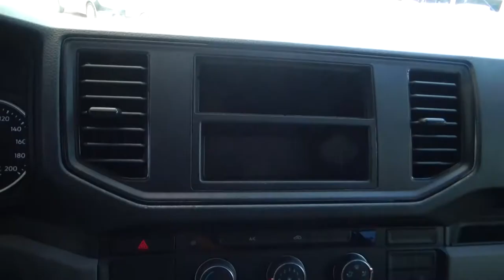Volkswagen / Crafter / 2019 - 2197